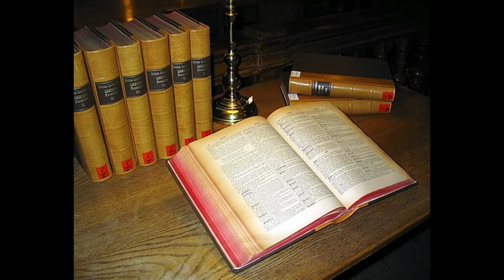Gino domanda a Salvi qual è il colmo di un vocabolario